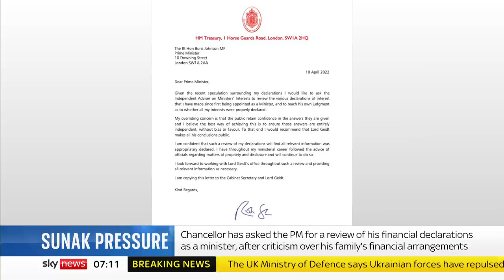George Eustice MP on Rishi Sunak's wife's taxes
George Eustice says an investigation into the Chancellor's tax arrangements will discover whether he declared the right things at the right time.

The Environment Minister spoke to Kay Burley after Rishi Sunak asked the Prime Minister to refer him to Lord Geidt, the independent adviser on ministers' interests.

It follows says of criticism over Mr Sunak's wife's tax affairs and his US green card.